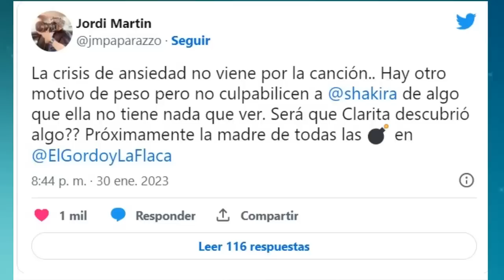JORDI SOLTO LA BOMBA ESTE FUE EL REGALO DE CUMPLE A PIQUE DE CLARA 🎁SHAKIRA DEVASTADA?